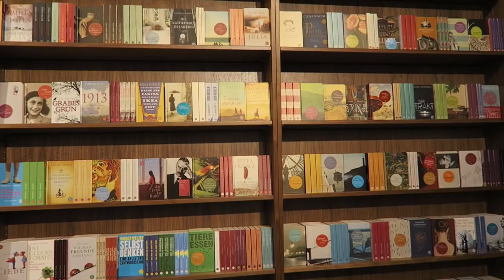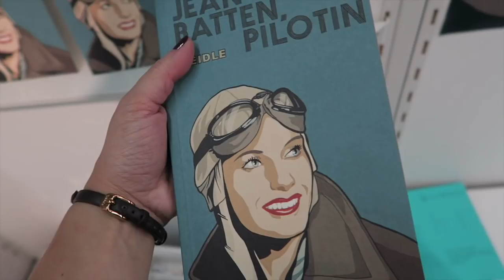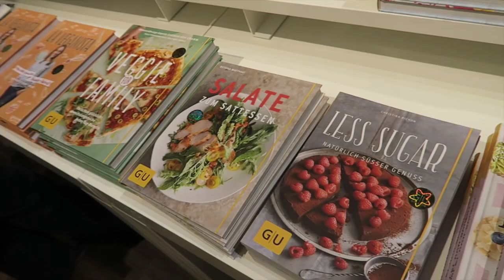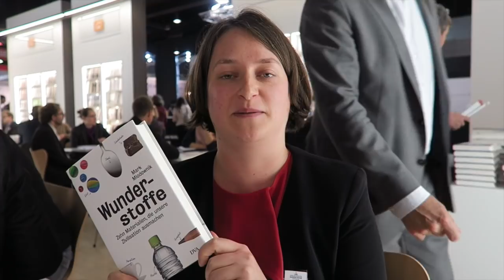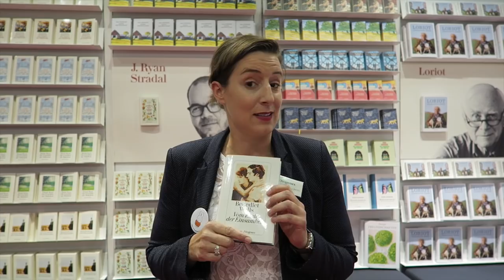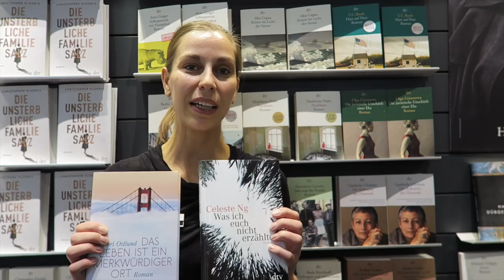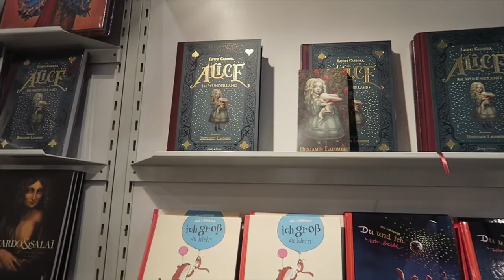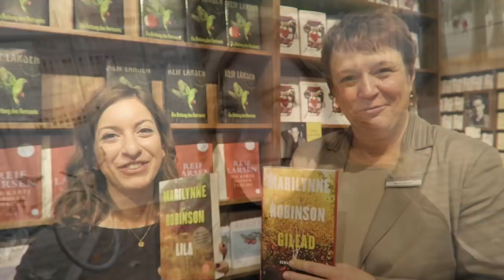4 Tage Frankfurter Buchmesse - mit Buchempfehlungen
Ein paar Einblicke in meine Zeit auf der Frankfurter Buchmesse. 4 Tage stark komprimiert...

Ich hoffe, dieses Format gefällt euch und ihr könnt den einen oder anderen Tipp für euch mitnehmen.

Die empfohlenen Bücher der Verlagsmitarbeiter/Verleger:

KiWi:
Nüchtern am Weltnichtrauchertag - Benjamin von Stuckrad-Barre

C.H. Beck:
Was ich noch weiß - Diane Broeckhoven

Weidle Verlag:
Jean Batten, Pilotin - Fiona Kidman

austernbank Verlag:
Strand am Nordpol - Arnaud Dudek

DVA:
Die Launenhaftigkeit der Liebe - Hannah Rothschild
Wunderstoffe - Mark Miodownik

Diogenes Verlag:
Vom Ende der Einsamkeit - Benedict Wells
Cheers - Martin Suter

Suhrkamp:
Die Konsequenzen - Nina Weijers
Wie wir leben wollen - herausgegeben von Matthias Jügler

dtv:
Was ich euch nicht erzählte - Celeste Ng
Das Leben ist ein merkwürdiger Ort - Lori Ostlund

Fischer Verlag:
Gilead / Lila - Marilynne Robinson (und meine Fragen zu der Reihe)

Weitere Bücher:
Ein Niemand - Daniel Goetsch

Du hättest gehen sollen - Daniel Kehlmann

Was ich sonst noch verpasst habe - Lucia Berlin

Papagei über Bord - Ha Jin

Alice im Wunderland - Lewis Carroll, illustriert von Benjamin Lacombe

Bartleby, der Schreiber - Herman Melville, illustriert von Stéphane Poulin

d'Orsay-Variationen - Manuele Fior (beim Signieren)

Dank und Grüße sowohl an alle genannten als auch an die nicht im Video erschienen Blogger, Youtuber, Verlagsmitarbeiter, Verleger, Autoren und Autorinnen, die mir großartige Messetage beschert haben.